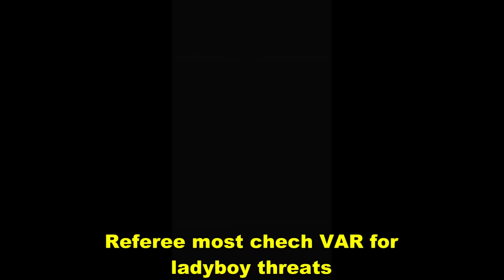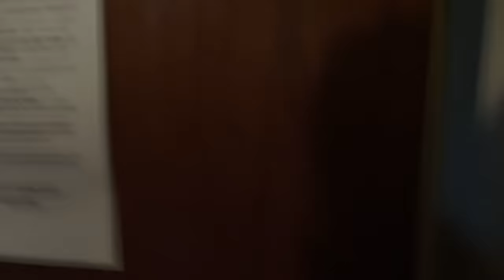HOT THAI LADY INVITE ME TO HER ROOM IN PATTAYA THAILAND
Its moi Robertoa back with another video fruten fraten style.
When I post a lot of videos like now I find it hard to make a good description.
But one funny thing I can say about this vlog that this is for me top 5 funniest moment ever I had in Thailand hahahahah!!!
Luiz is really feeling the wrath of Pattaya now :D
I love that I can be myself and entertain the wolfs!
Fruten Fraten Forever!